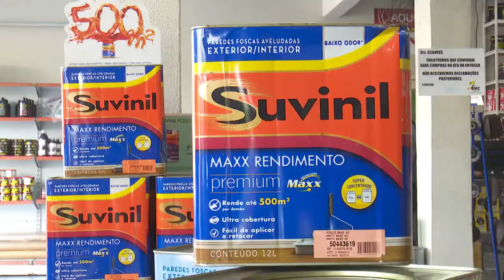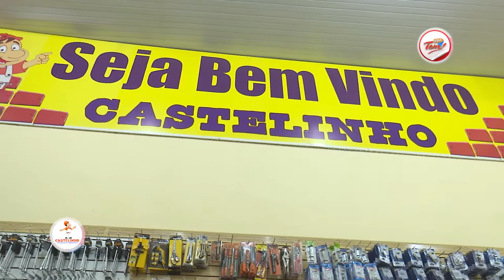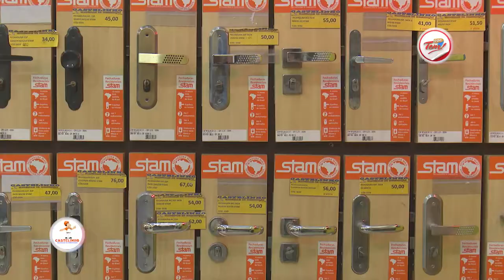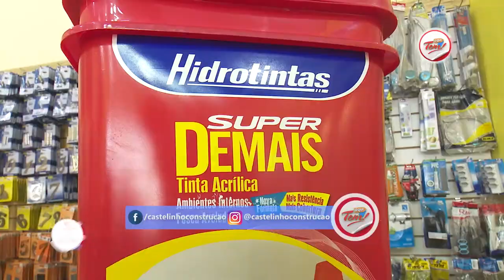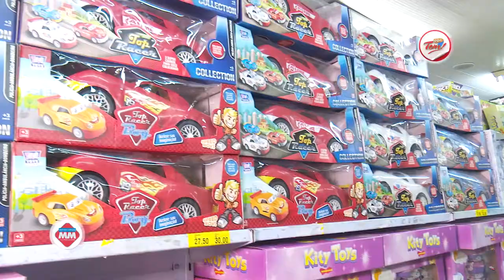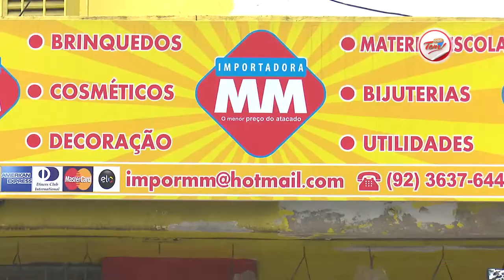Programa Aqui Tem - 23 12 2017 (01º Bloco)